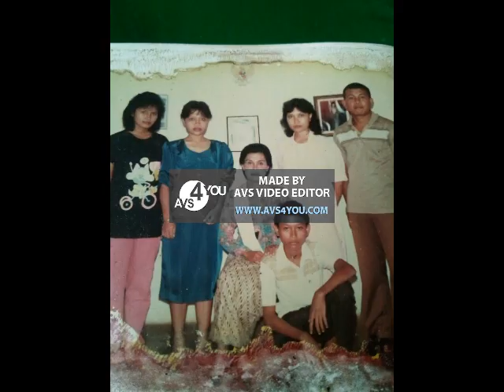9 JUNI 2021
hAPPY ENDING MAH
HIHIHI